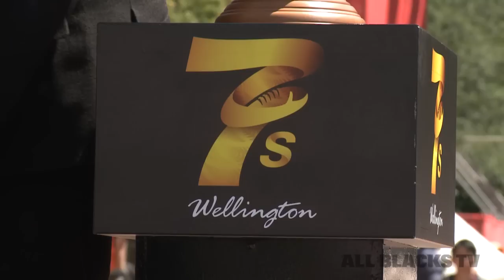2015 Wellington Sevens Street Parade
Join the All Blacks Sevens as they head through the main streets of Wellington for the Sevens Parade before kick off on Friday afternoon.